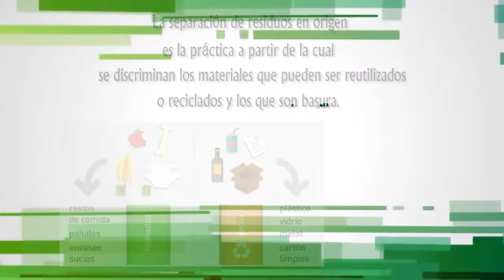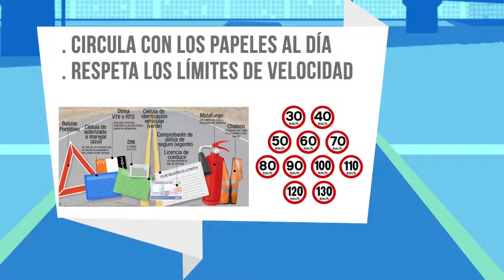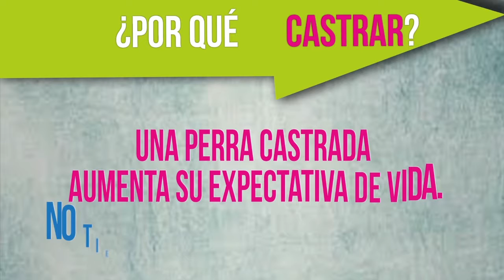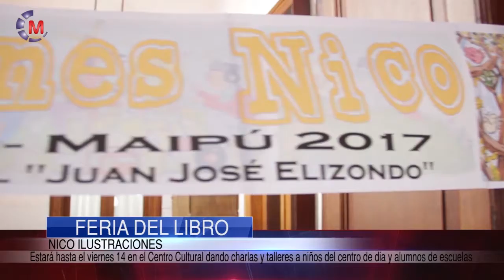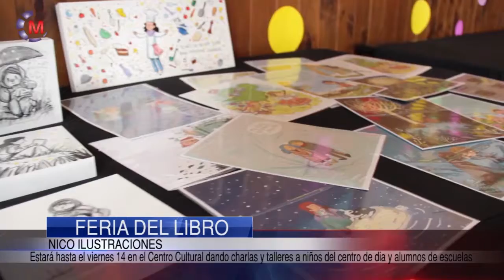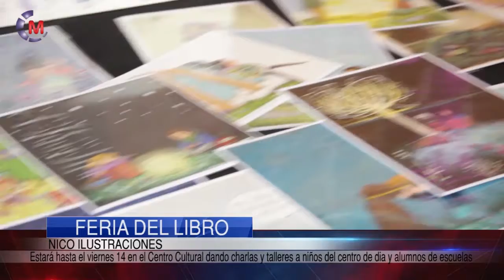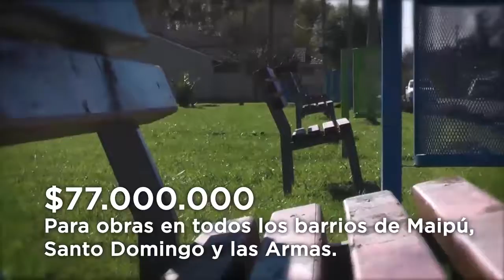Maipu Informa EDICION 1013